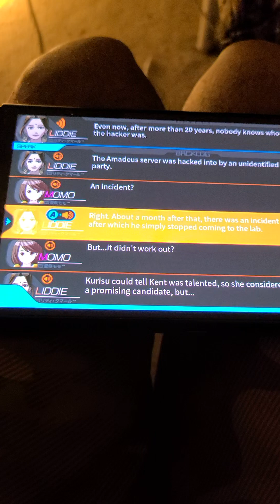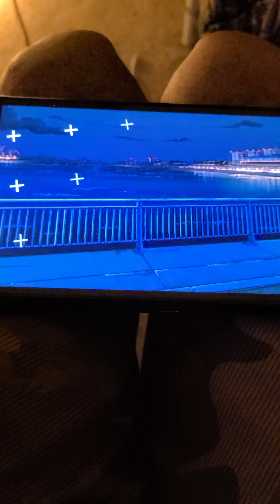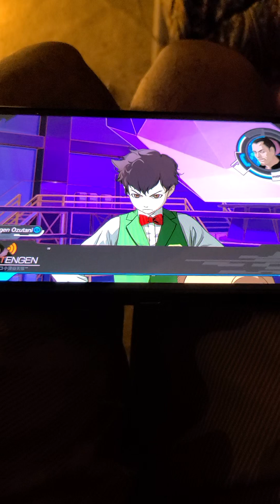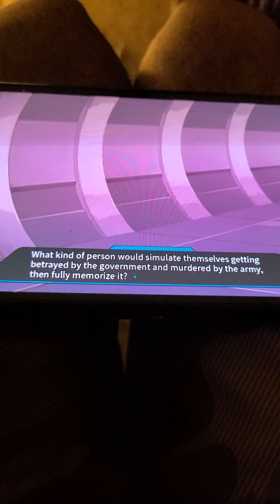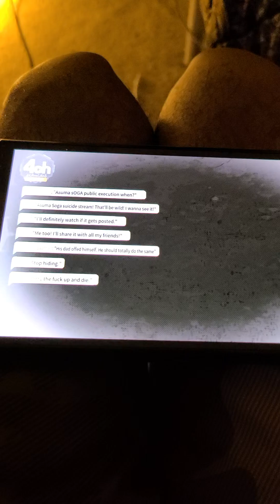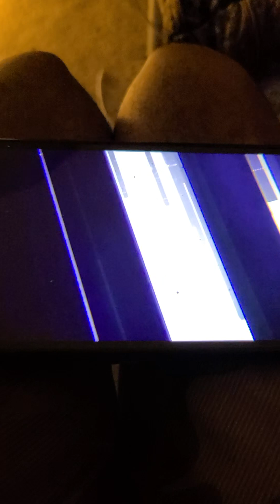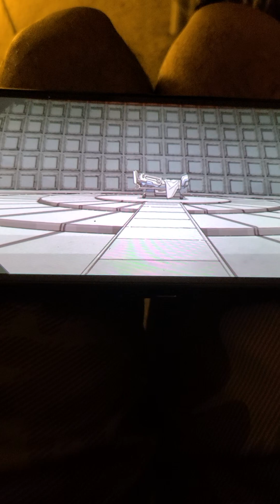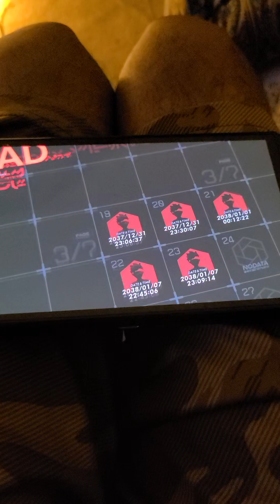Asuma"s past and reveals... Anonymous Code